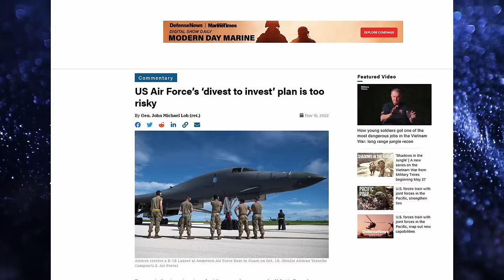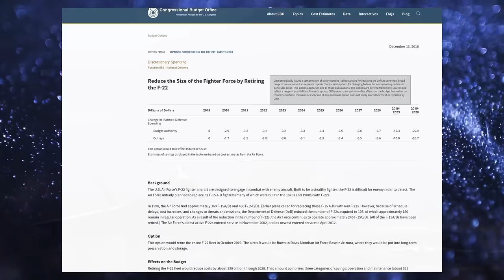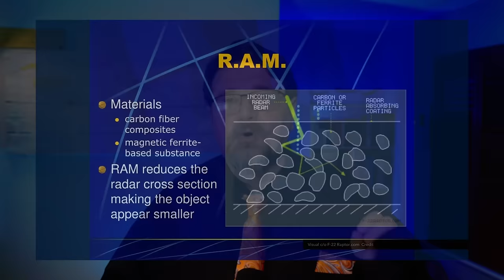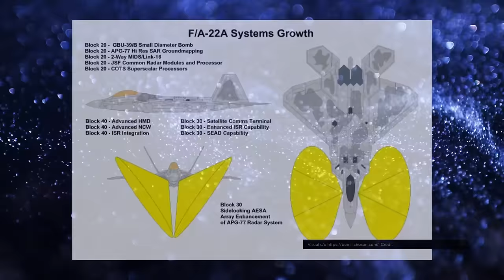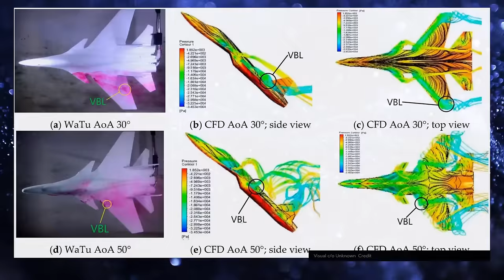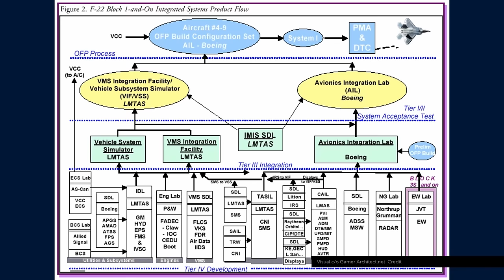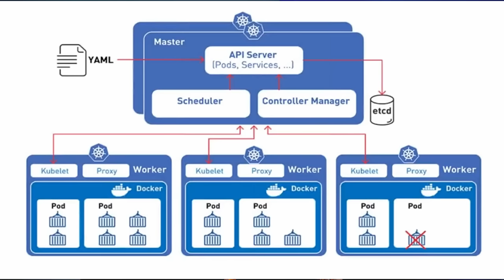F-22 Raptor: The Apex Predator 😈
The F-22 is the apex of fighter jet combat, but the F-22 is also a not so new aircraft/ Let's see together what are the upgrades that are planned in the next future. Enjoy!